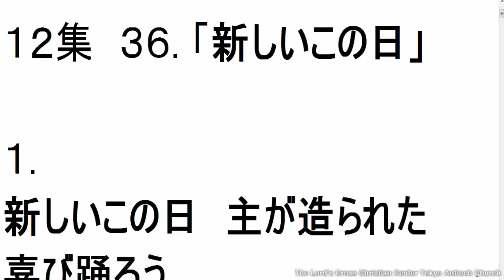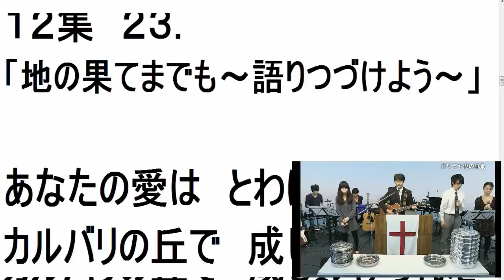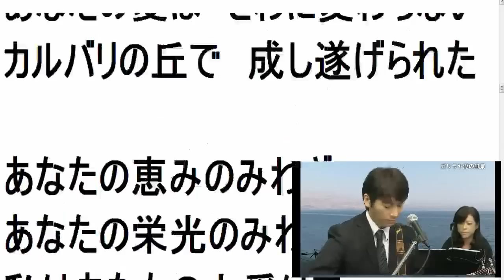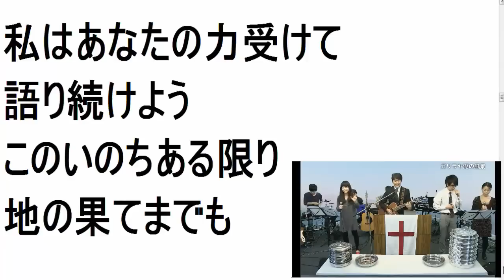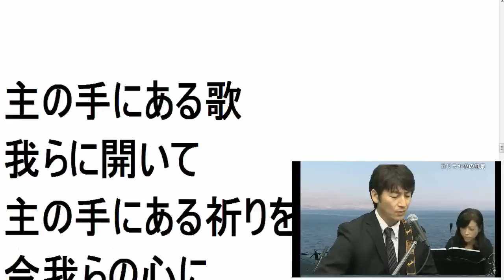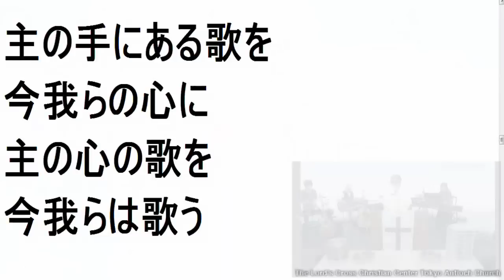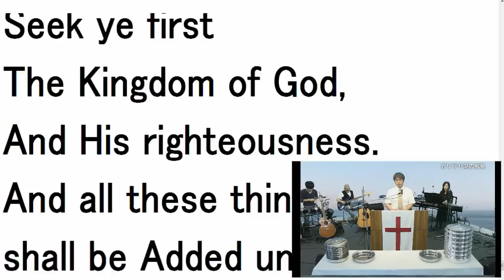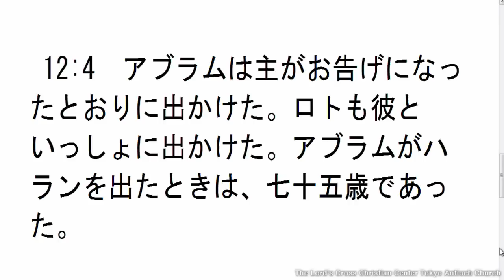2012.10/7 主日第3礼拝 前半賛美